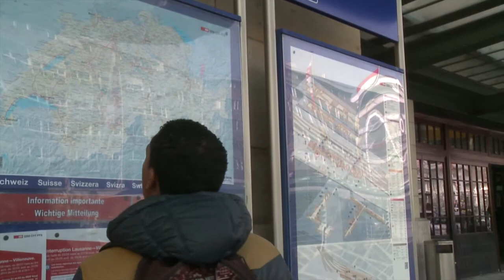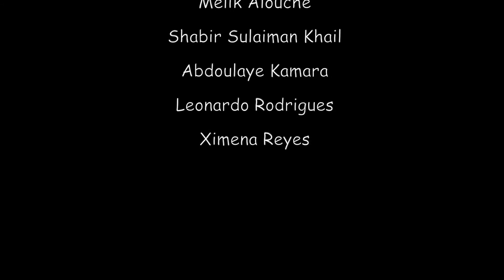La Tolérance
Court métrage réalisé par les jeunes de Cap Horizon (Association Le Sextant) en mars 2014.